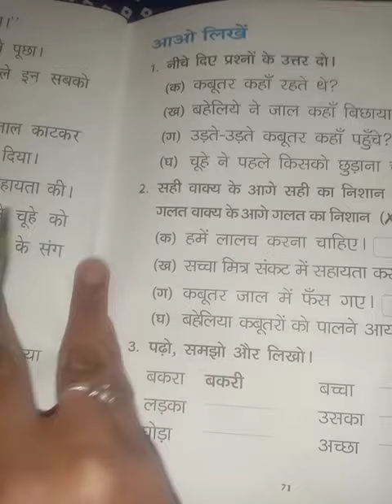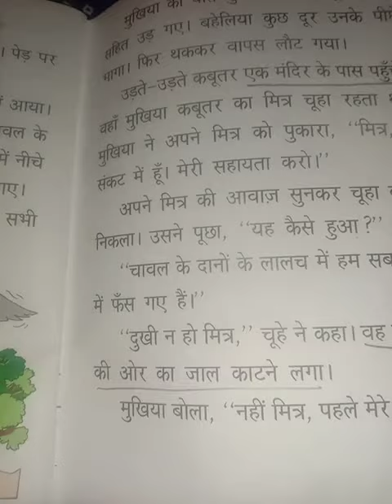Class - 1 Hindi Day - 103 By Mam Annu Meena